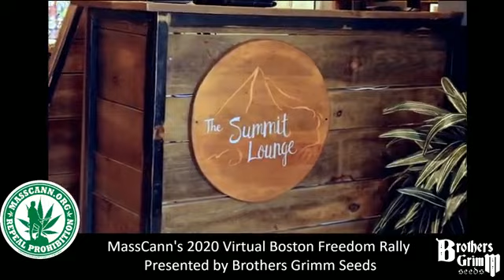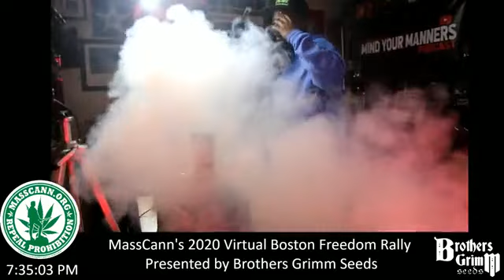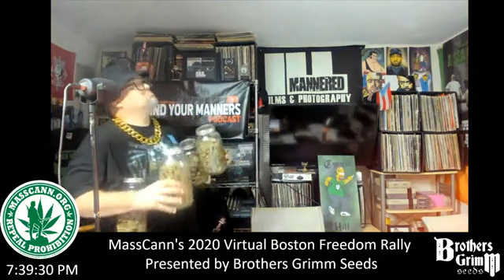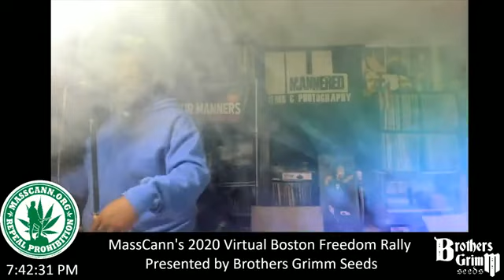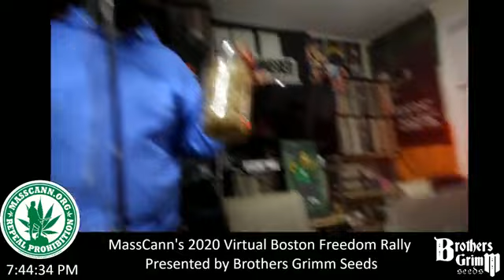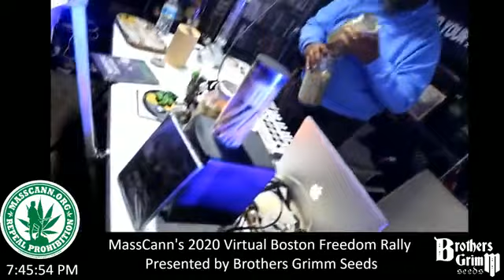MassCann's Virtual Boston Freedom Rally Part 2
MassCann's 31st Annual Boston Freedom Rally went virtual this year! Please join us and watch the many speakers, musical performances and panels in a one of a kind cannabis community experience!